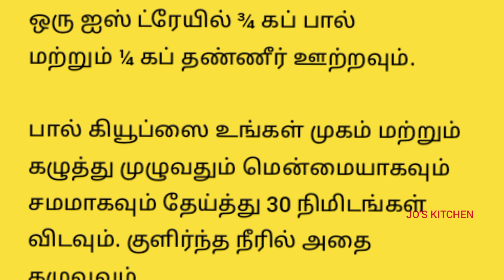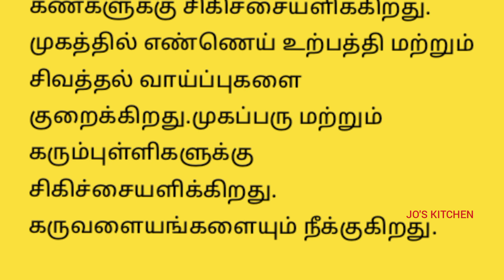வெயிலில் முகத்தை பராமரிக்க / முகப்பராமரிப்பு / face care / summer care / jo's kitchen /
வெயிலில் முகத்தை பராமரிக்க / முகப்பராமரிப்பு / face care / summer care / jo's kitchen / face care